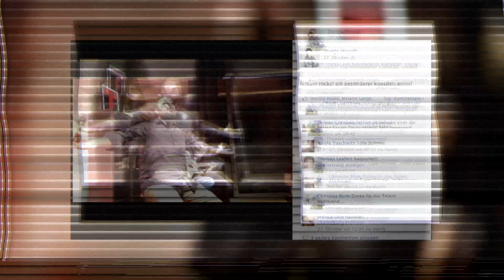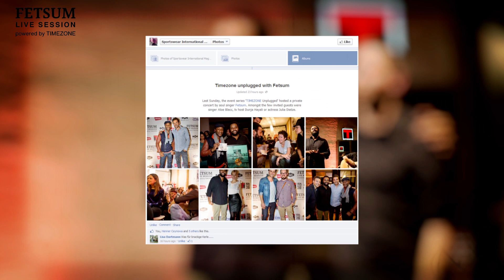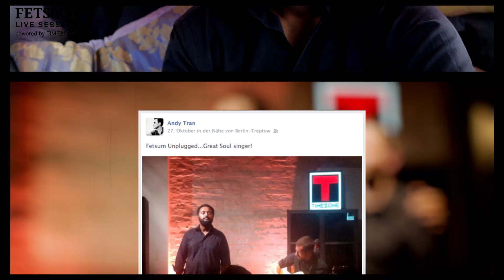Fetsum Live-Session powered by Timezone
Vor Prominenten wie Aloe Blacc, Janina Uhse, Inez Björg David, Roberto Hilbert, Dunja Hayali, Matthias Killing, Milos Vukovic, Julia Dietze, Gesine Cukrowski, Bruno Eyron, Mirko Lang etc. gab der Ausnahme-Künstler Fetsum eine private Unplugged-Session.

Timezone, House of Marley, Clarks, Frankie's Garage unterstützten die Veranstaltung und haben dieses Live-Event möglich gemacht.